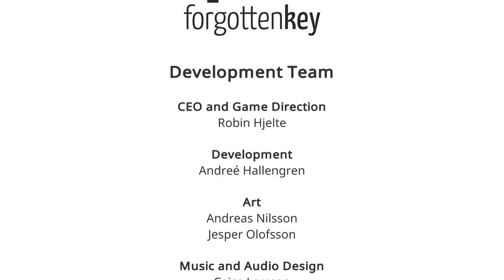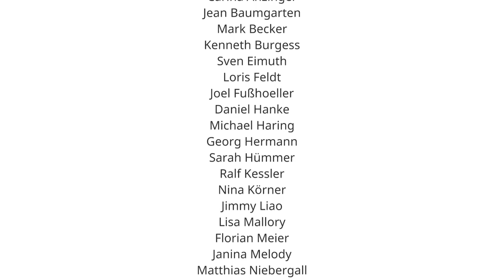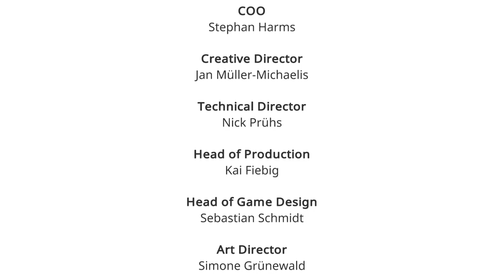AER Memories of Old | Full Game | No Commentary